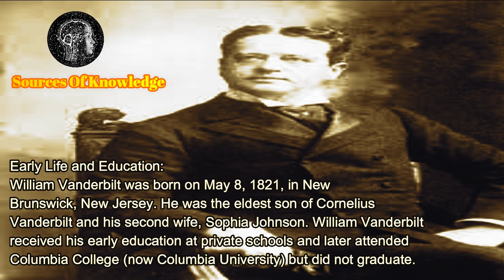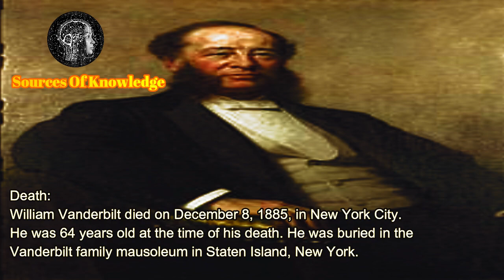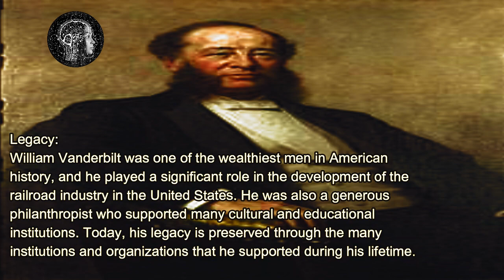WILLIAM VANDERBILT History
William Henry Vanderbilt was an American businessman and philanthropist. He was the eldest son of Commodore Cornelius Vanderbilt, an heir to his fortune and a prominent member of the Vanderbilt